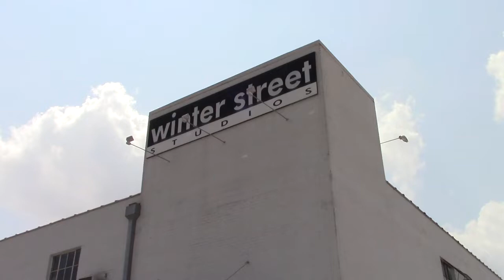Houston Art Tribe's 7th episode with Kay Sarver featuring Cary Reeder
Houston Art Tribe's 7th episode featuring Cary Reeder